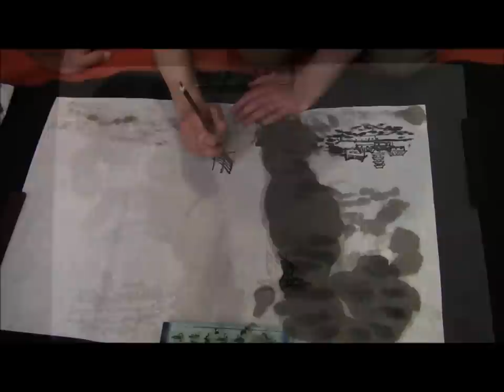Ogawa Ryu - Sumi-e Expressive Landscape Painting